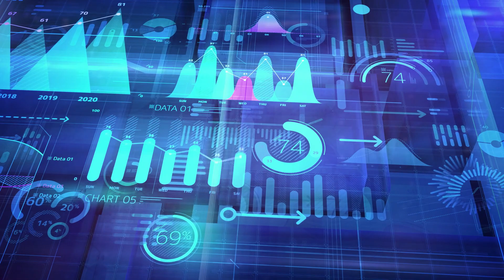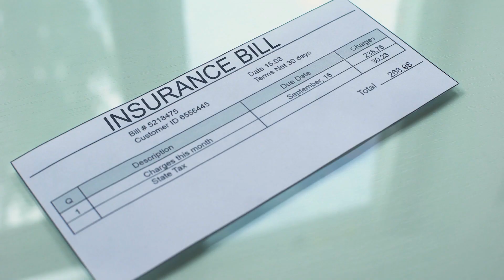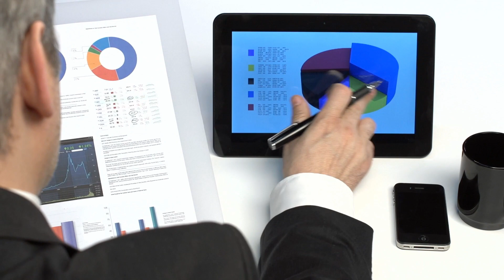The Hood Debate & 2020 Cost Per Mile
S4Ep3 This week - what to expect from CA’s AB 5 ruling, crazy hitchhiker caught on camera, Matt & Joey’s Hood Debate, and ATRI breaks down how much it took to operate in 2020.